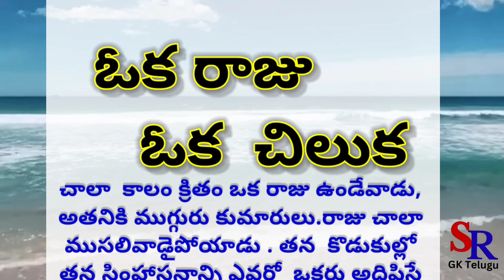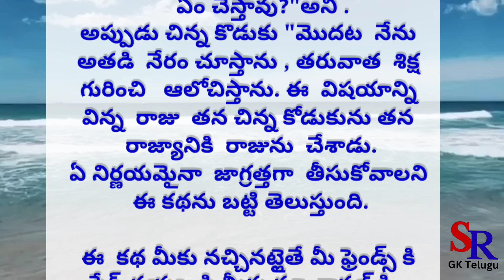Telugu Stories - రాజు గారి చిలుక - stories in Telugu - Moral Stories in Telugu - తెలుగు కథలు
Youtube Search :

kathalu kathalu
fairy stories in telugu
cinderella kathalu
bangaru pakshi katha
golden bird story in english
cinderella stories
nakka konga sotry
bangaru pakshi drawing
gongura pachadi
raju kathalu
deyyam kathalu telugusrgktelugu
telugu stories
stories in telugu
telugu new stories
telugu heart touching scene
telugu stories new
telugu stories with moral
telugu stories - నీతి కథ - stories in telugu - moral stories in telugu - తెలుగు కథలు
telugu stories
telugu stories telugu stories
telugu stories food
inspirational stories
telugu inspirational stories
morning motivation
emotional story
ghost telugu
telugu stories - విషమ పరీక్ష - stories in telugu - moral stories in telugu - తెలుగు కథలు
telugu stories
telugu stories food
telugu stories writing
telugu stories book
new stories book telugu
stories telugu
telugu kathalu new
latest stories telugu
telugu stories
stories telugu
stories in telugu new
new telugu kathalu
telugustories
new telugu story
new stories in telugu
new story book telugu
telugu new story